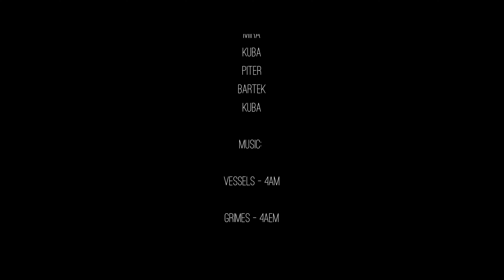Rugged Rides - Kosovo, Albania, TET (Only for Transit 2021) Trailer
A very short trailer of what was happening during the Only for Transit trip to Balkans. Just perfect for this life! Whole story coming soon...